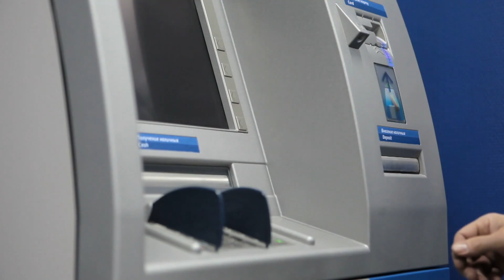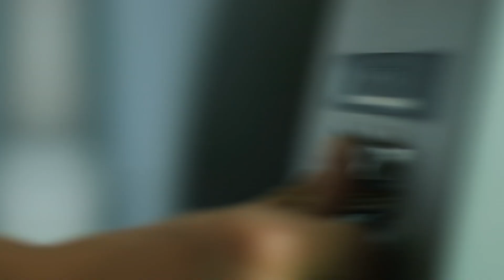Tourist SCAMS And TRICKS To Avoid In Punta Cana Dominican Republic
Tourist scams are the only negative side of travelling (along with the expenses). It´s unfortunate that these amazing destinations we visit have a small minority who thrive to take advantage of innocent tourists that come to provide income for their local economy. Punta Cana, Dominican Republic is no different and has it´s typical scams as well. Here is how to avoid tourist scams in Punta Cana, Dominican Republic in 2022. While this article will highlight the main tourist scams that tend to occur in Punta Cana, we highly suggest you watch a documentary on Netflix about tourist scams called “Scam City”.

Welcome back to another episode of Travel Time! The home of all things travel on YouTube. We’re passionate about exploring mind-blowing and fascinating places all over the world, and love to share our knowledge with you!

Travel Time provides bite-sized documentary-style videos in a Top 10 format all about the beautiful places you can visit on Earth! From European city breaks, luxury getaways, and hints, tips and tricks travelling on a budget, we have it all!